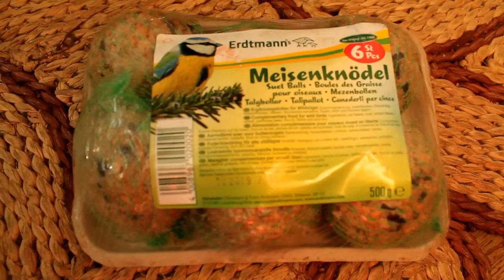Mangiatoie da esterno per uccelli selvatici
Attirare nel proprio giardino gli uccellini è semplice. Basta posizionare mangiatoie di diverso tipo, e ci si può sbizzarrire nella scelta e preparazione.
In autunno ed inverno hanno bisogno di trovare cibo, si possono aiutare con poche piccole cose.